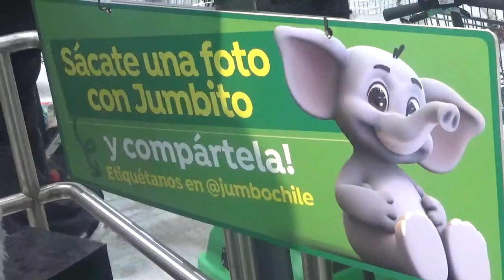Nuevamente grabo el peluche gigante inflable de Jumbo Chile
Nuevamente estoy grabando al simpático elefante mascota del supermercado chileno Jumbo filial del consorcio multinacional chileno Cencosud

Local Jumbo Mall Portal Ñuñoa Santiago de Chile Comuna de Ñuñoa 8 de Octubre 2022